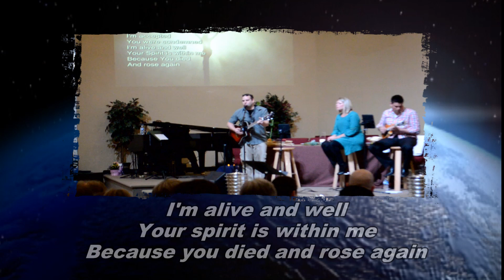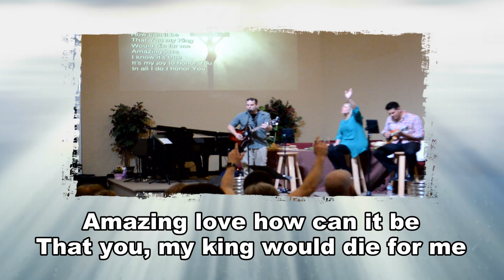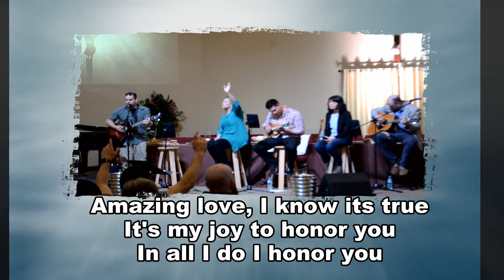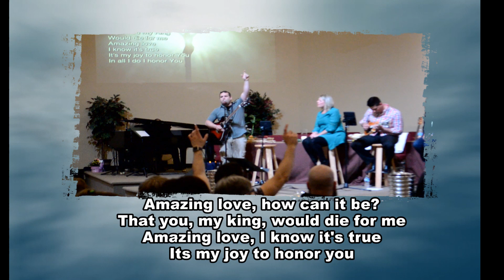Amazing Love sung by Jason Lush